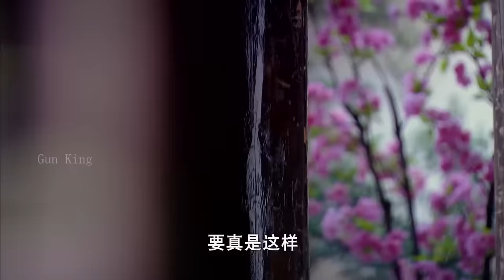【電影】全程高能！恩師被殺，小子苦練武功成第一高手，手刃仇人 ⚔️ 武俠 MMA | Kung Fu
WDTQSZZ